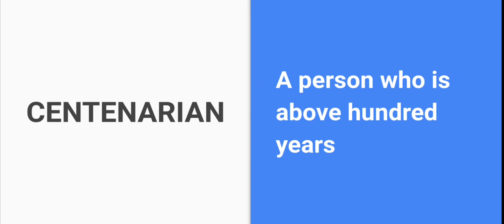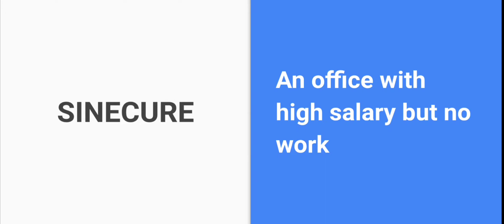One word substitution. One paper Mcqs.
English grammar
English Learning
English vocabulary
Mcqs
FPSC KPPSC PPSC NTS ETEA
Exam Paper
Education